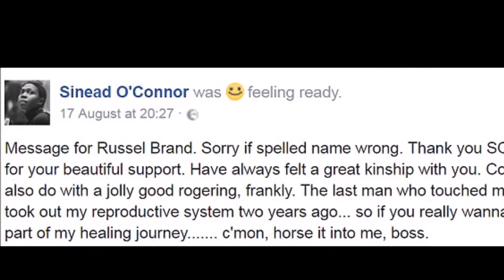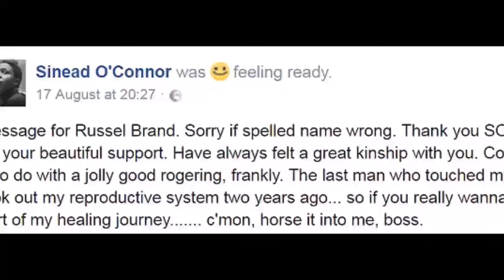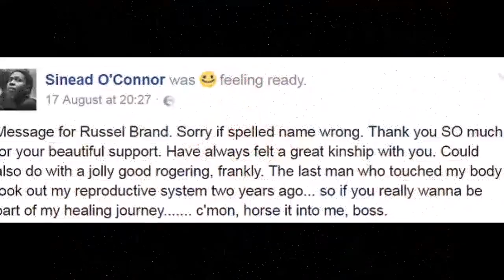Troubled Sinead O'Connor sends VERY explicit message to Russell Brand to thank his support